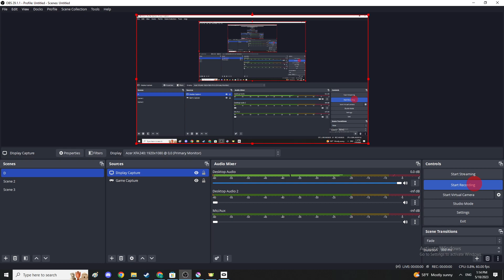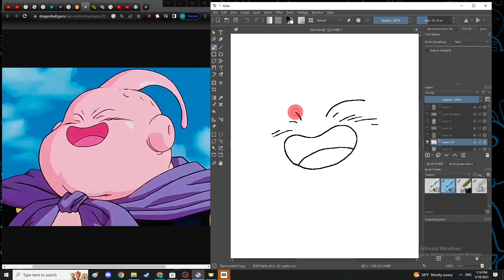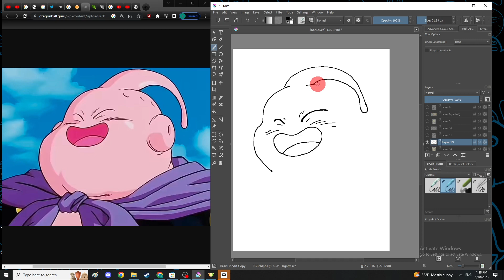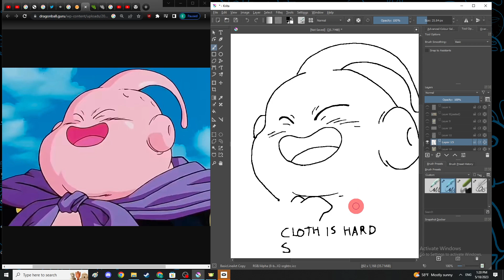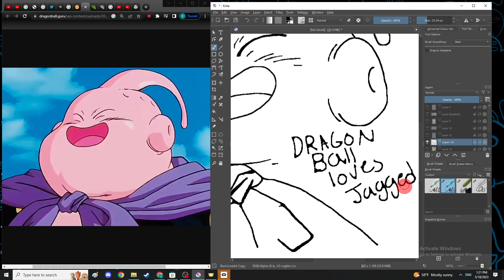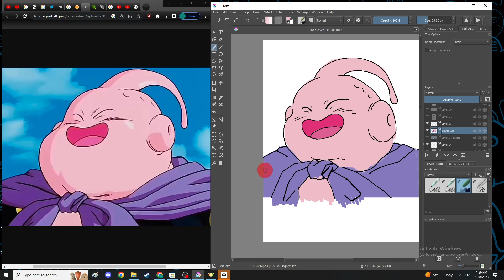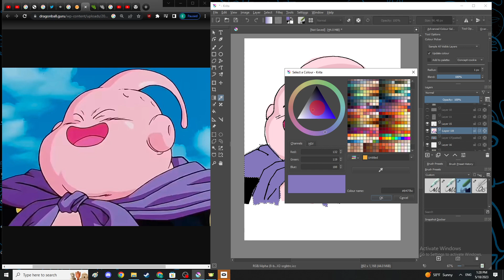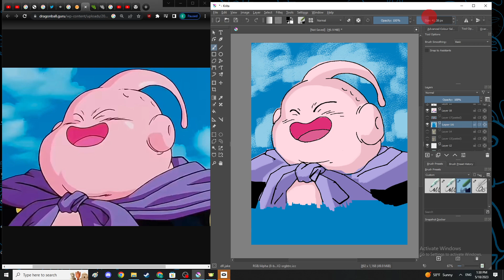Drawing 3 - Fat Buu